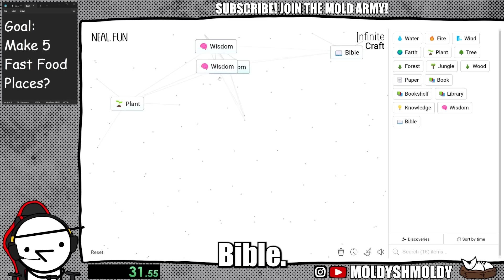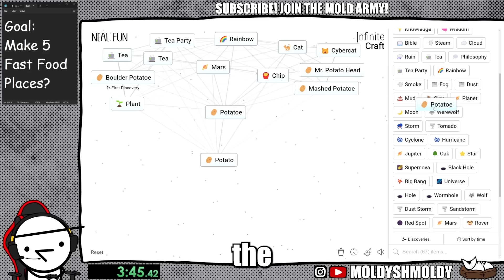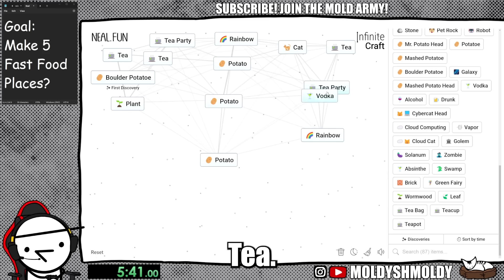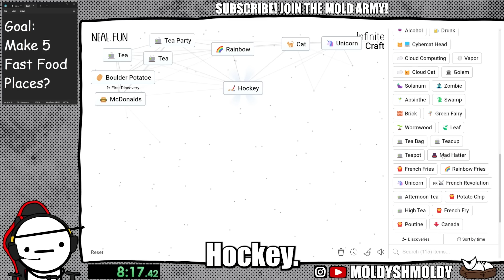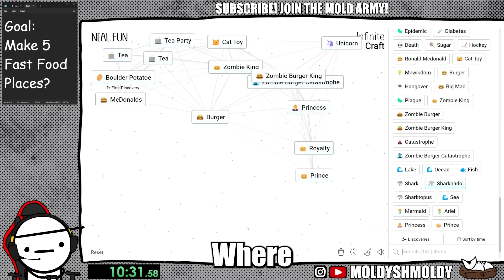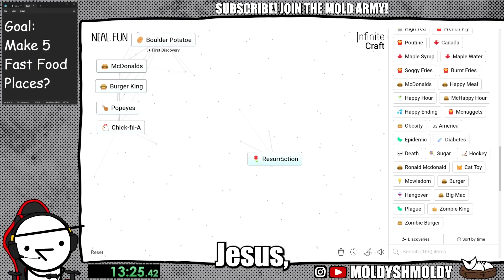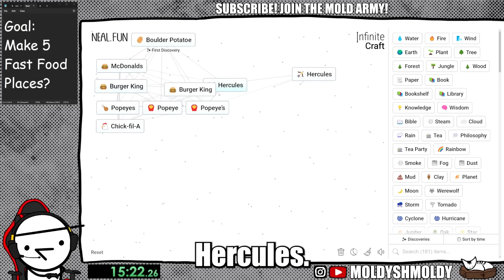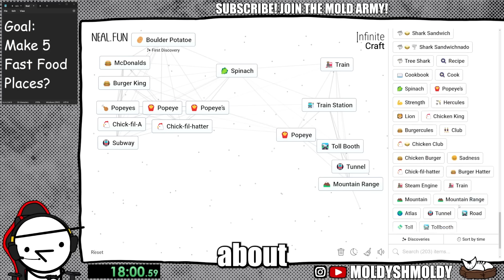How Fast Can I Craft 5 Fast Food Restaurants?! | Infinite Craft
I challenged myself to get 5 Fast Food Restaurants as fast as possible! This was pretty fun honestly!

➤  2nd Channel -  @MoldyShmoldy2
➤  ASMR Channel -  @MOLDYASMR